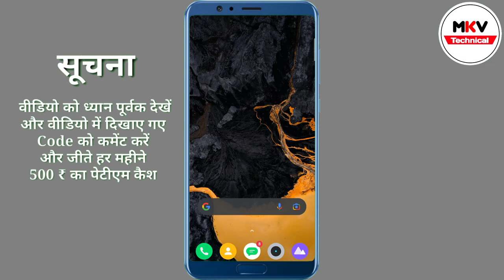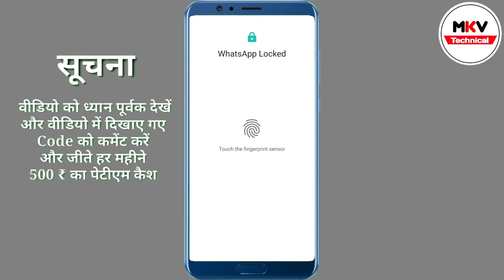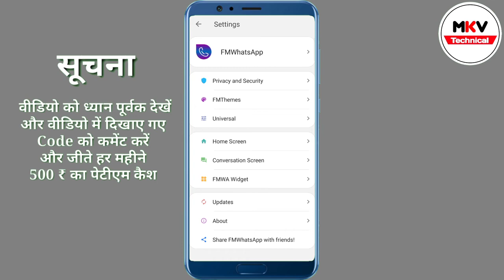How To Hide View Status In GB WhatsApp , kisi ka Status Dekhe Aur Use pta Na Chale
How To Hide View Status In GB WhatsApp , kisi ka Status Dekhe Aur Use pta Na Chale @MKV TECHNICAL

how to hide view status in gbWhatsApp,GB WhatsApp view ko hide kaise kre,kisi ka status dekho use pta na Chale,mkv technical,hide view status in gbWhatsApp,gb Whatsaap settings,view hide status in gbWhatsApp,trending,YouTube,youtubers,2021,how to,Android,hide view status,whatsapp,whatsapp tricks